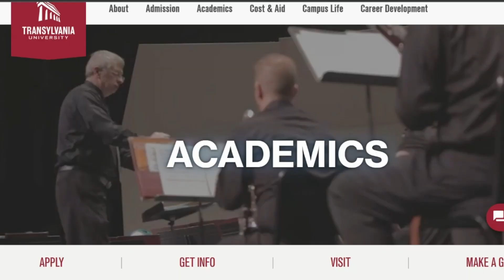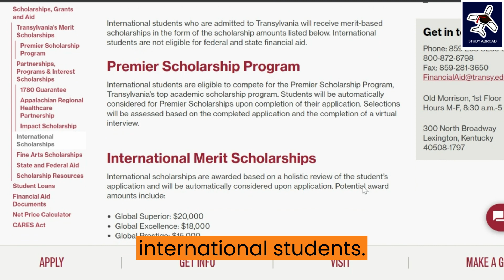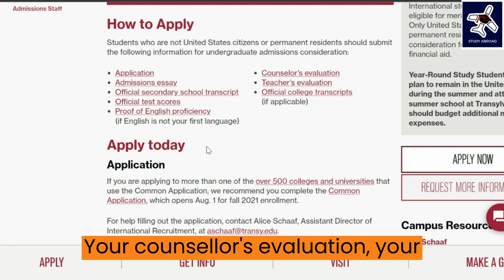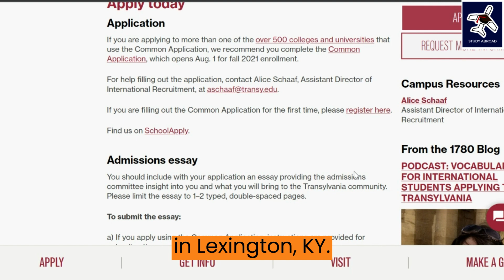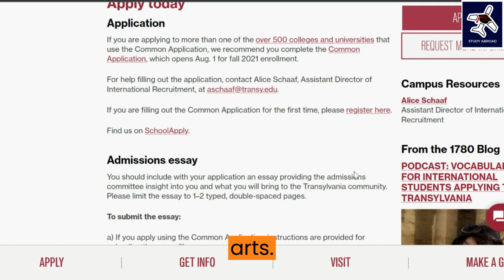Free Application at this US University || Automatic scholarship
This US university has no application fees. In addition, there are automatic scholarships available and some countries have their English language requirements waived.

Get in Touch !

University Mentioned in the video